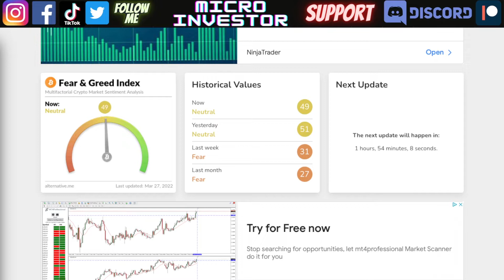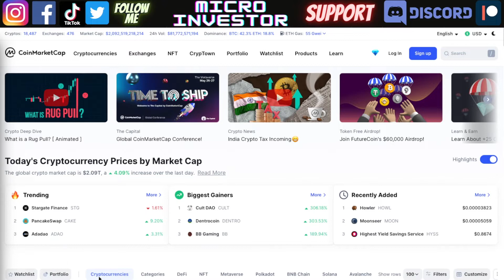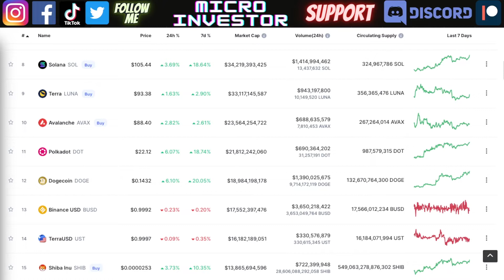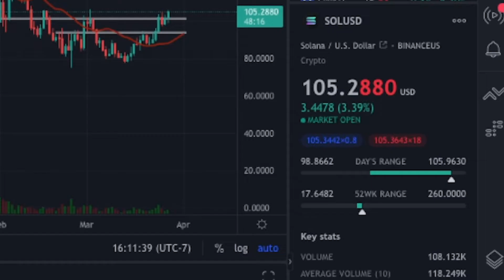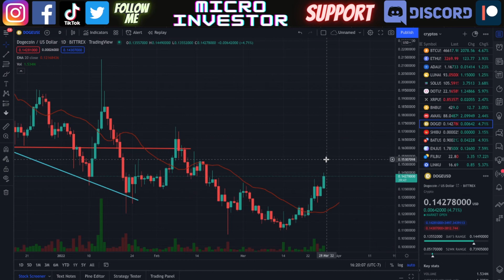Bitcoin, Cardano & All Crypto Week Ahead Could Be Huge! | Technical Analysis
We're seeing a cryptocurrency rally start with Bitcoin and all the Altcoins.  We've seen the price of Cardano ADA go up more than 30% in just the last 7 days.  A lot of the crypto market caps are down a lot from their high, but now it looks like we hit the bottom and are on a rally.

Today we're doing technical analysis and talking about what could happen in this next week.

0:00 Crypto Market
2:40 Bitcoin
3:24 Ethereum
4:12 Cardano
6:14 Terra Luna
8:18 Solana
10:05 Polkadot
10:40 XRP
11:17 Avalanche
11:45 Dogecoin

Investing, finance, cryptocurrencies, stocks, bitcoin, altcoins, money is what this channel is all about.